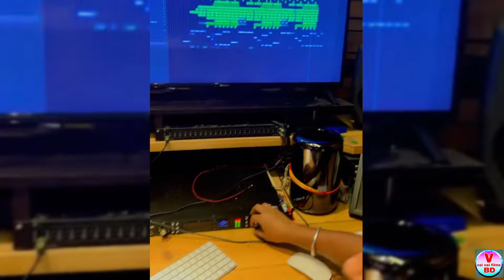দরদ সিনেমায় সাকিব খান ও সোনাল চৌহানের গানে পাগল করবে বিশ্ববাসীকে!Shakib Khan Update Movie News